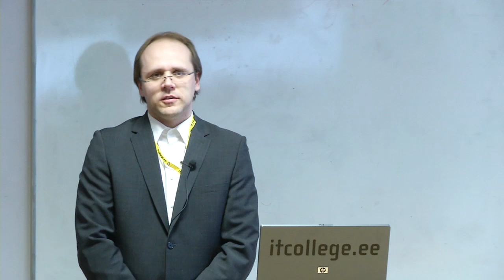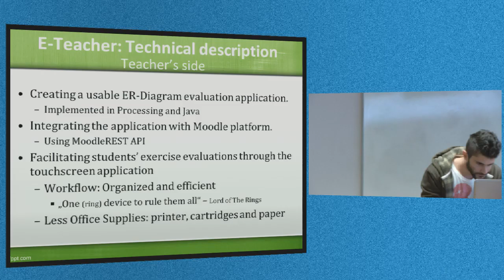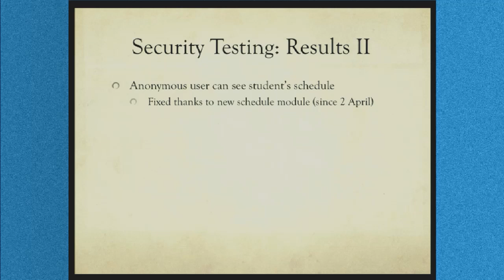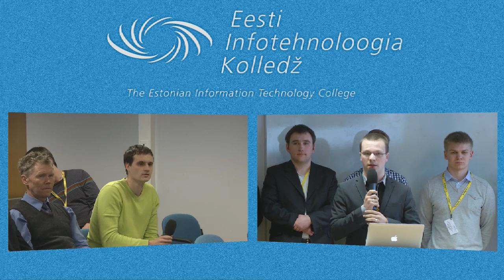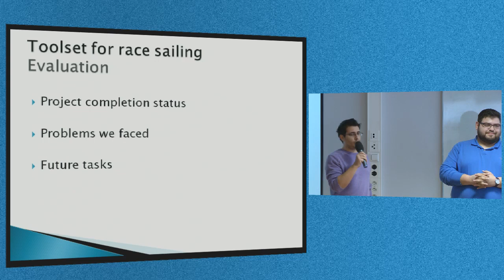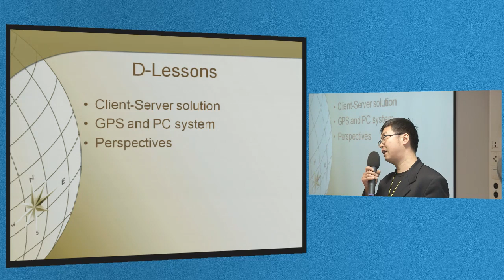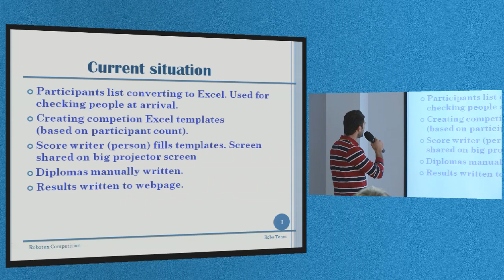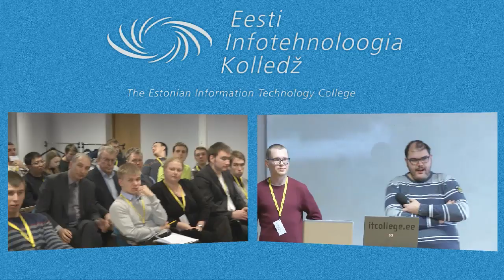04.04.2013 IP "Deploying IT Infrastructure Solutions" team presentations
Public presentation of IT solutions developed by IT students within the framework of international intensive course "Deploying IT Infrastructure Solutions" took place on 4 April at 14:00 in Estonian Information Technology College.